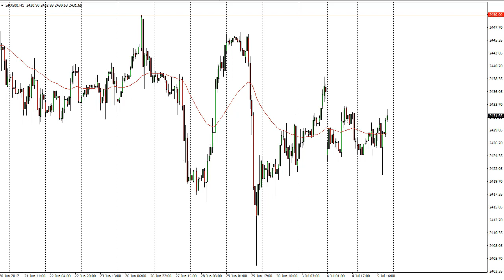S & P 500 Technical Analysis for July 06 2017 by FXEmpire.com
The S&P 500 went sideways initially during the day, but picked up volatility as we continue to find support underneath... For the full article go - S&P 500 Forecast July 06, 2017, Technical Analysis.Find more information about Forex and Commodities News Technical Analysis Fundamental Analysis and Brokers on FX Empire